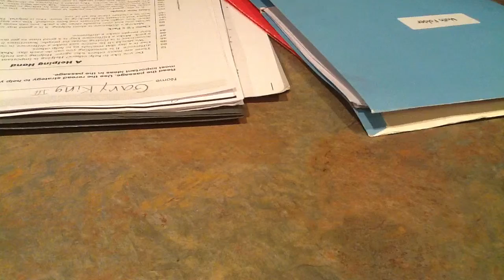Candy cane mess up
Where are the candy canes